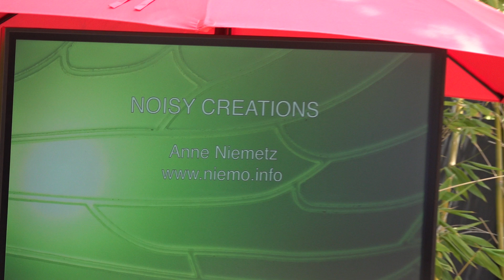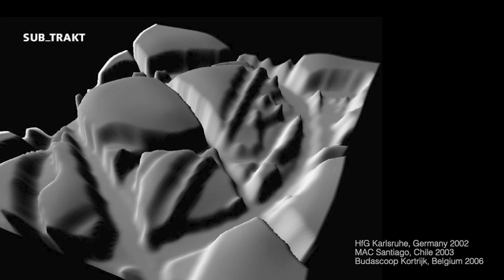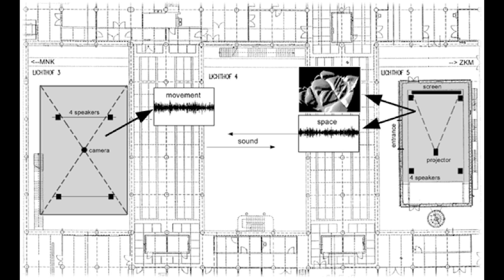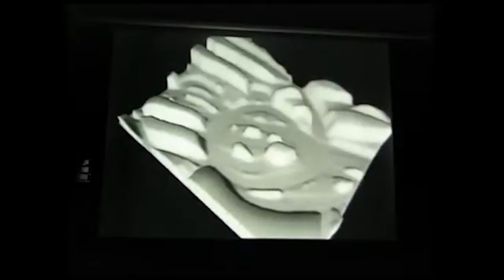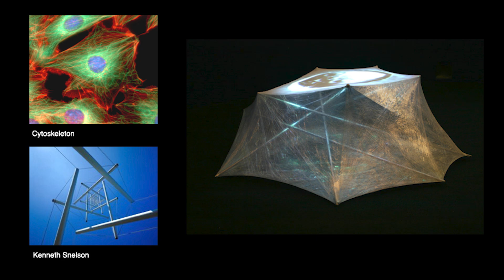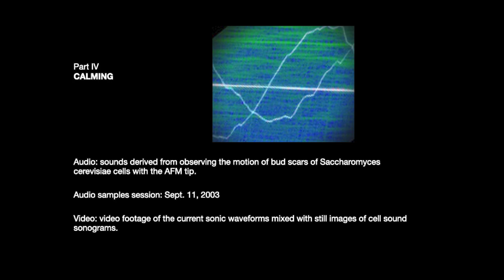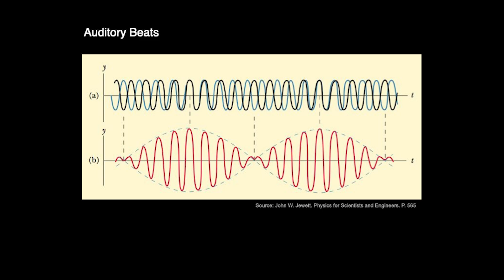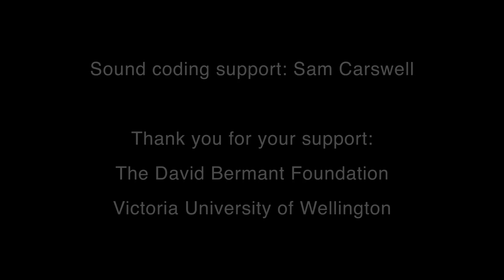Art Across Boundaries with Anne Niemetz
The Wende Museum is proud to team with Stanford School of Medicine in presenting a collaborative guest speaker series entitled “Art Across Boundaries” which examines the overlap between visual arts and science and how the two areas can inspire and enrich each other.

Anne Niemetz is a media artist and designer working in the fields of wearable technology, interactive installation and audio-visual design. She is particularly fascinated by the convergence of art, science, design and technology, and she pursues collaborative and cross-disciplinary projects.

Her work has been exhibited at Ars Electronica, Austria; BODY festival, Christchurch; Microwave International New Media Arts Festival, Hong Kong; The ZKM Karlsruhe, Germany; Happy New Ears festival, Belgium; LACMA – Los Angeles County Museum of Arts, USA; MAC – Museo de Arte Contemporáneo Santiago de Chile; SIGGRAPH Cyberfashion Show, USA; Montevideo Institute, Amsterdam, Netherlands, and at various other international festivals and screenings.

Anne holds a Media Arts degree from the Staatliche Hochschule für Gestaltung Karlsruhe, with a focus in digital media and interactive sound installation, and an MFA in Design|Media Arts from the University of California Los Angeles. Since 2007 she’s been living and working in New Zealand, where she holds the position of Senior Lecturer in the Media Design programme at Victoria University of Wellington. See niemo.info for more.

Special thank you to Skip Victor for making this series possible.